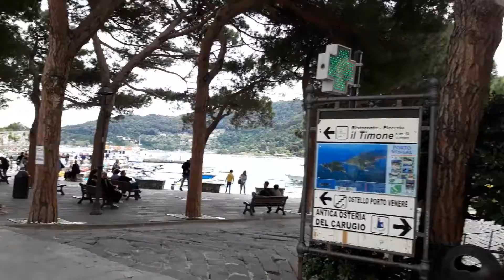Cinque terre 2019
Parte de nuestro viaje a Italia en 2019.